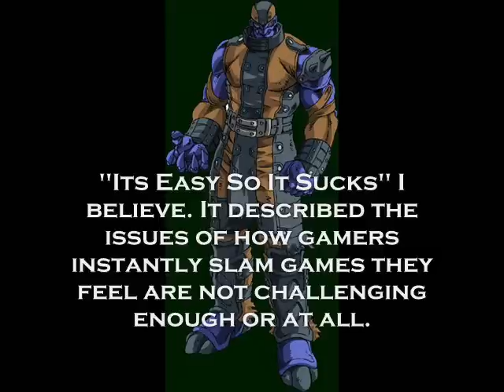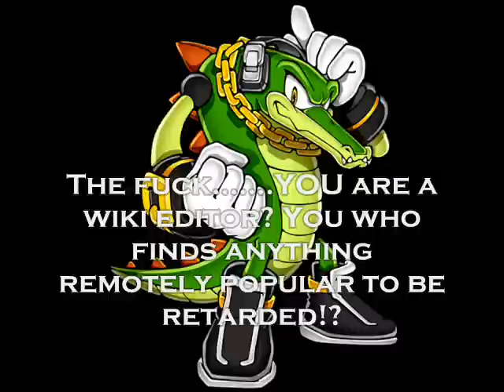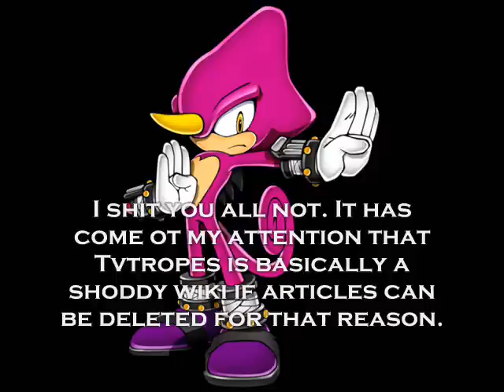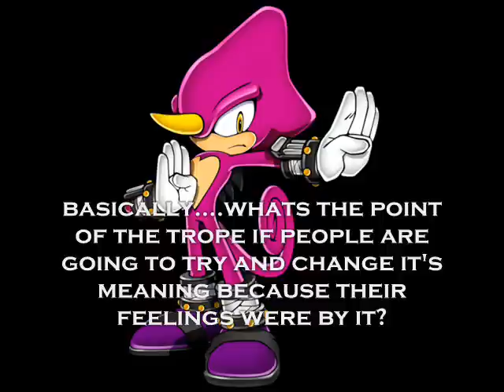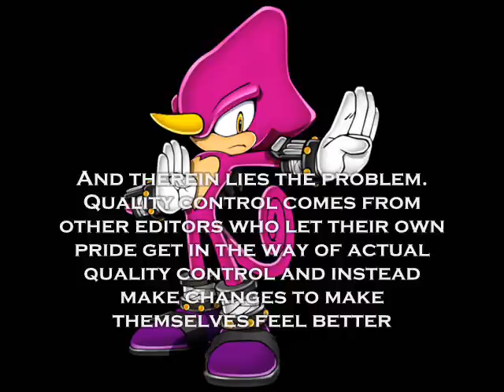Tv Tropes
Once again. another thing i've had it up to here with.

Was going to do a review on Gekido Advance, but fuck that game.